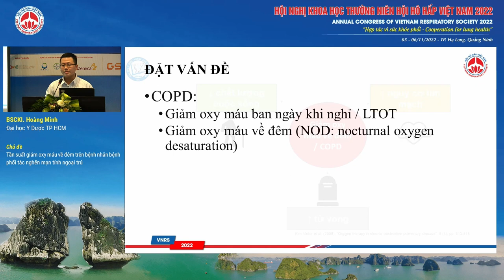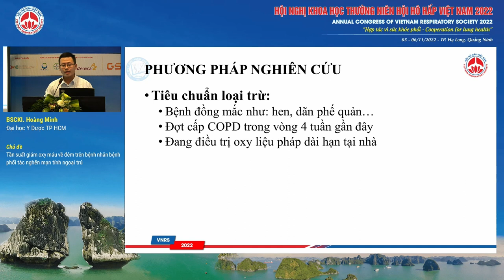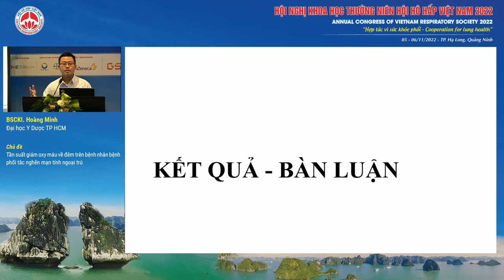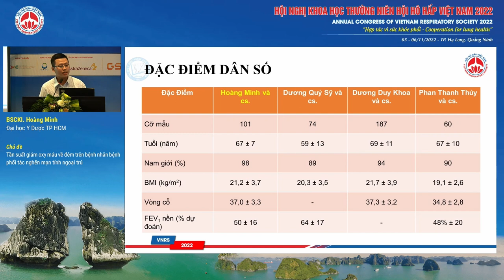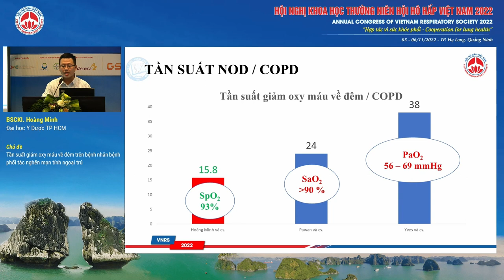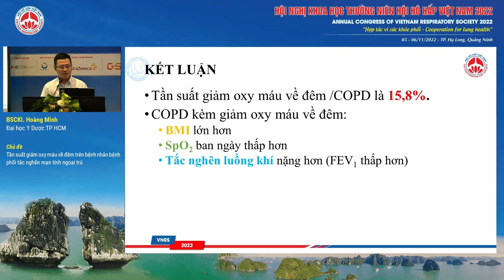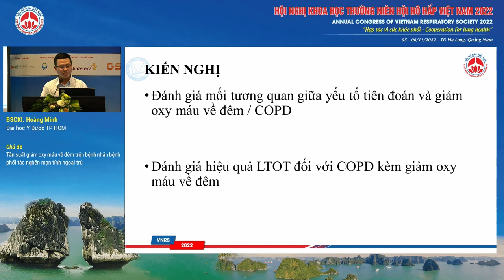O03.5-Tần suất giảm oxy máu về đêm trên bệnh nhân bệnh phổi tắc nghẽn mạn tính ngoại trú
Báo cáo viên: BSCKI. Hoàng Minh - ĐH Y Dược TP HCM
Chủ đề: ần suất giảm oxy máu về đêm trên bệnh nhân bệnh phổi tắc nghẽn mạn tính ngoại trú